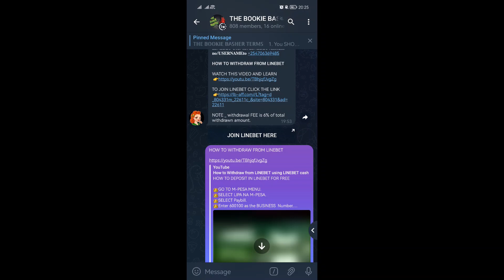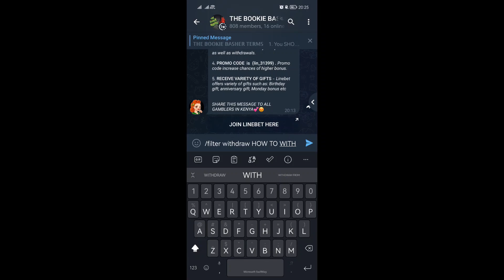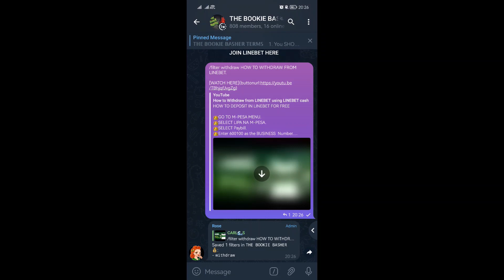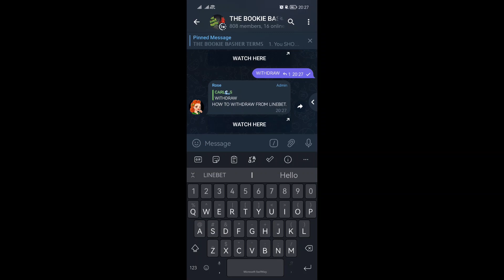Create Telegram Link Button Easily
To add button URL on welcome message or filter: [Button Text](buttonurl:url of button)